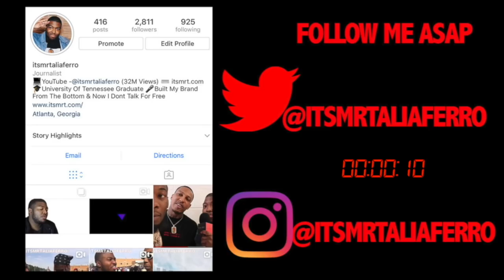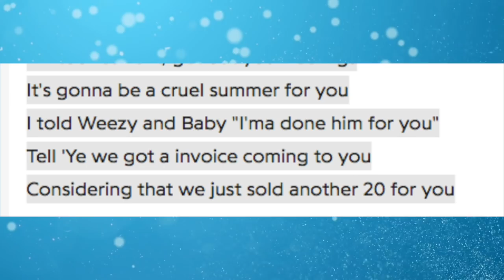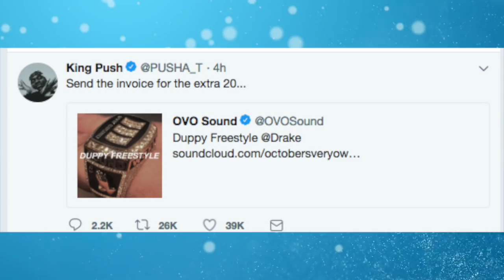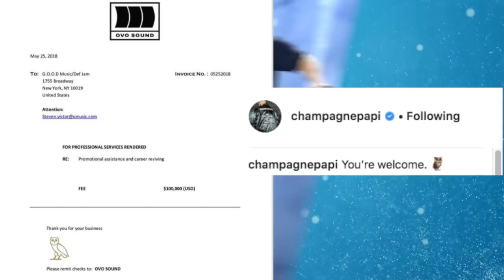Pusha T Responds To Drake Disrespectful Diss,Tells OVO Send Invoice & Drake SENDS OVER 100K INVOICE!